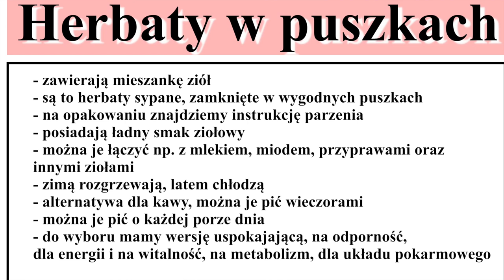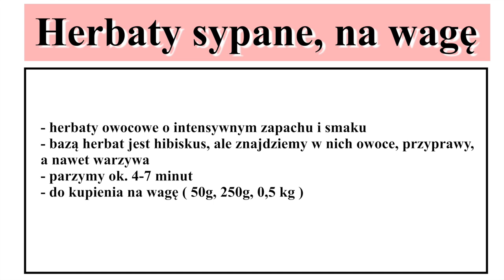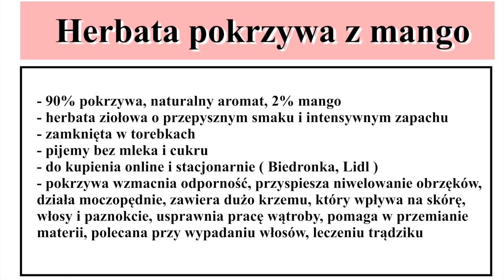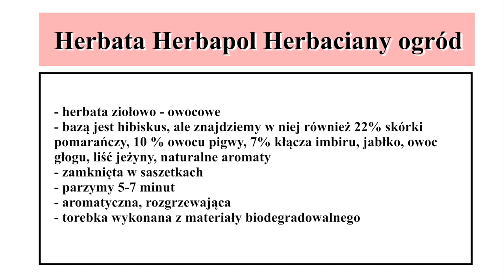HERBATY IDEALNE NA JESIEŃ☕️🍂🍁 POZNAJ MÓJ WYBÓR!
Jesień bez kocyka, świec i aromatycznej herbaty? To raczej nie jest możliwe. I dziś przedstawiam Wam moje propozycje fajnych herbat oraz ziół. Może coś Wam się spodoba.

‼️Makijaż wykonałam kosmetykami:
👉🏻 Błyszczyk DIOR Lip Maximizer nr 001